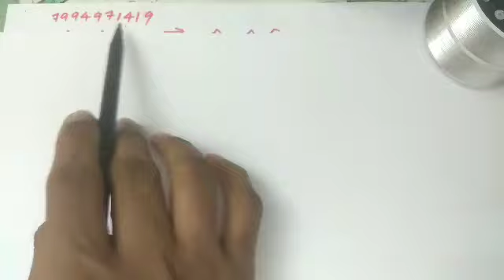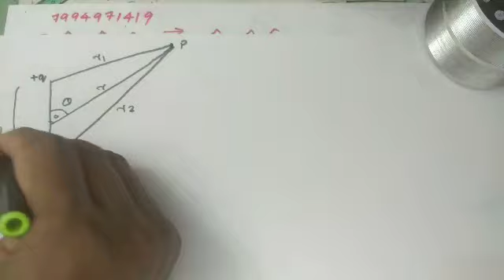Physics plus Two Chapter 2 Electrostatic Potential due to dipole|American 12 grade Physics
Educational video regarding Electrostatic potential due to dipole .This video is useful for class 12 physics examination.

Chapter 2: Electrostatics Potential

Capacitor

A.C

wave optics

Atom

Nuclei

Semiconductor

Inverse trigonometry

differentiation

integration

differential equations